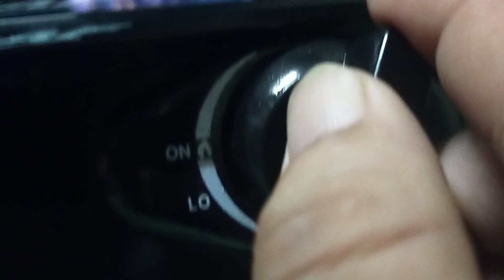Mẹo luộc trứng vịt lộn không khô nước,không vỡ,thơm ngon,mềm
Chân thành cám ơn cô chú anh chị và các bạn đã ủng hộ kênh Châu Tuấn Vlog.
Chúc cô chú anh chị xem video vui vẻ.
Wish you all have fun watching the video.
Đăng ký,like,chia sẻ để ủng hộ kênh mình nha các bạn.
Bản quyền thuộc về :Châu Tuấn Vlog
Không được sao chép hay coppy dưới mọi hình thức.